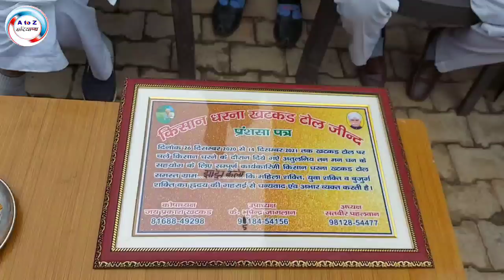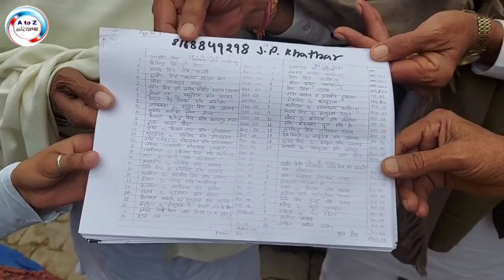खटकड़_टोल_कमेटी धन्यवादी दौरा करती हुई , साथ मे 29 लाख रुपए का हिसाब देती हुई